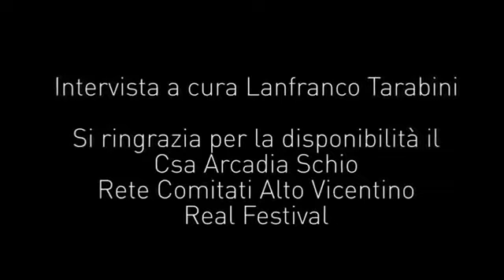Libera Nos A Malo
Intervista sui cantieri della Pedemontana Veneta dedicata ai problemi generali della dispersione urbana-autostradale